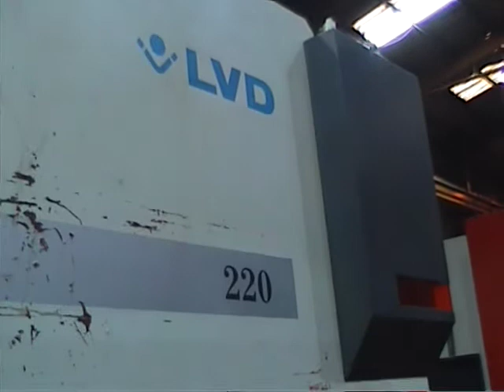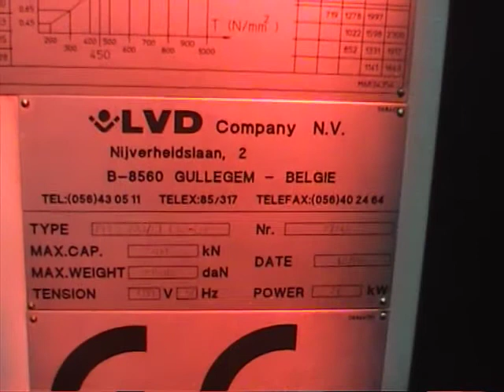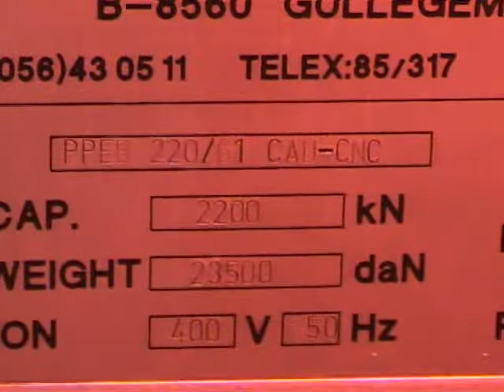LVD PPEB 220/61 CAD/CNC 220 TON X 6000MM HYDRAULIC DOWNSTROKE 11 AXIS CNC PRESS BRAKE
LVD PPEB 220/61 CAD/CNC 220 TON (223,520 KGS) X 6000MM HYDRAULIC DOWNSTROKE 11 AXIS CNC PRESS BRAKE. CADMAN CONTROL.
Electro Motion's Stock No. J28010

Year of Manufacture: 2000
Control: CADMAN
Back gauge: YES
Guards: LVD LASER
Capacity: 220 TON (223,520 KGS) X 6000MM
Maximum length of bend: 6100MM
Between frames: 5050MM
Daylight: 485MM
Throat depth: 400MM
Stroke length: 250MM
Bed width: 135MM
Input: 400/440/3/50 AC 27 KW
Tooling: QUANTITY
Actuated via: FOOT & HAND CONTROL
Pit required: NO
Equipment: HYDRAULIC TOOL CLAMPING, 2 OFF FRONT SHEET FOLLOWER SUPPORT ARMS
X=Back gauge in/out: X1 & X2
Y=Beam rise & fall: Y1 & Y2
R=Fingers rise & fall: R1 & R2
Z= Fingers left/right: Z1 & Z2
V axis: CROWNING (CNC)
Length: 7500MM
Width: 2200MM
Height: 3440MM
Nett weight approx: 23 TON 10 CWTS (23,876 KGS)